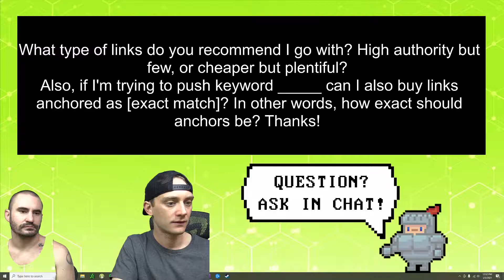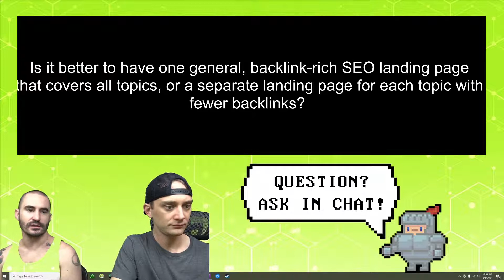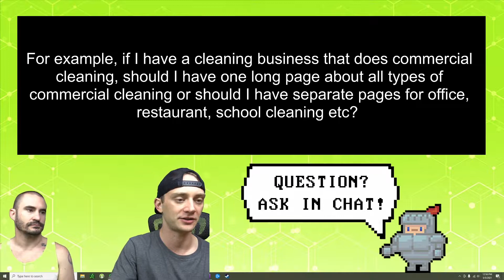HUGE Landing Pages VS. Many Small Landing Pages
What's better for SEO and ranking: one big landing page that covers a topic fully, or many small landing pages for smaller sub-topics?